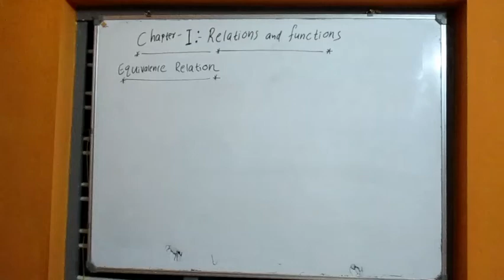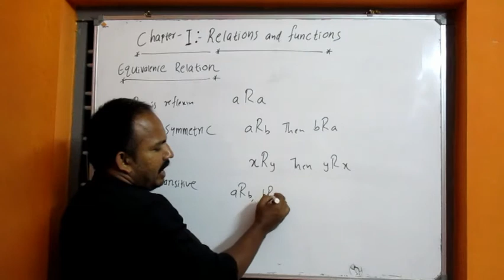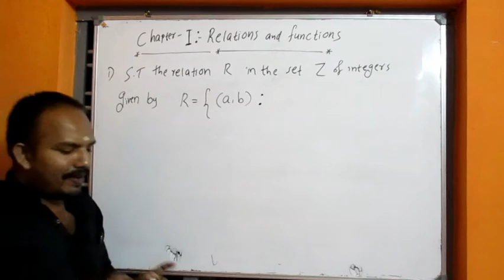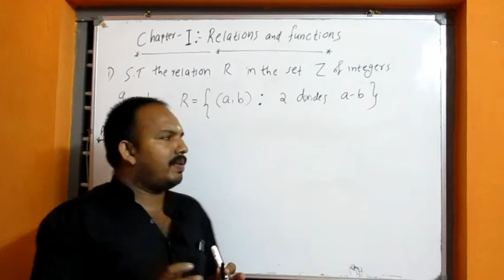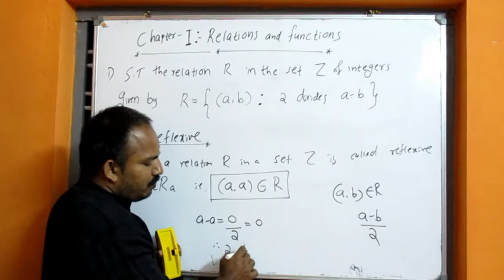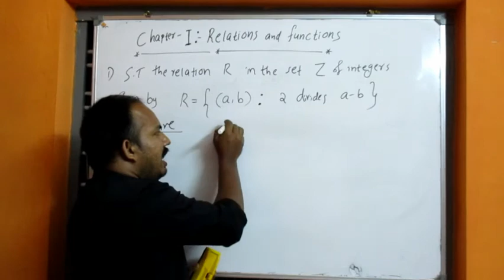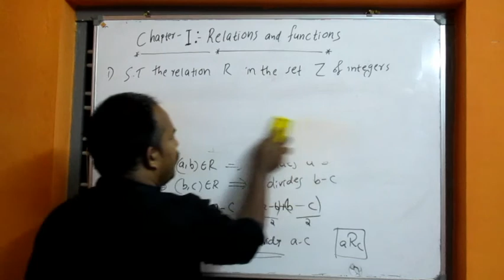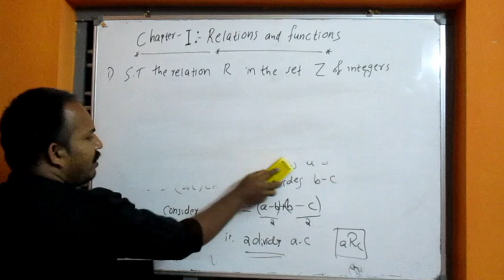Plus Two Mathematics Class-02 ( STATE & CBSE)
Relation and Functions (part-02)